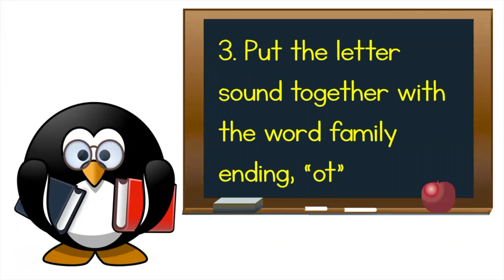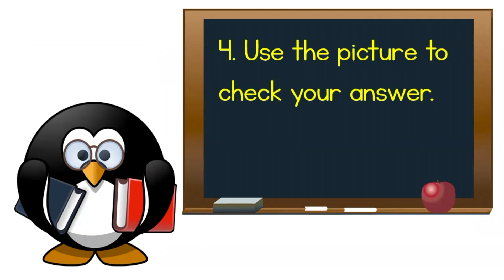Mrs. Kim's Word Family Books - OT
Mrs. Kim reads her own word family books for you. This book covers words that end in -ot. This is ideal for virtual learning and the classroom.